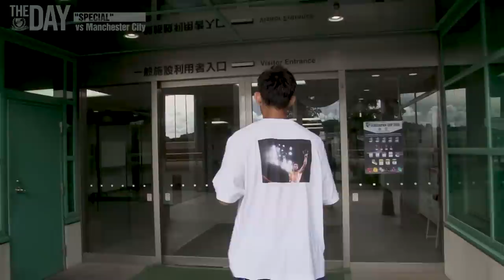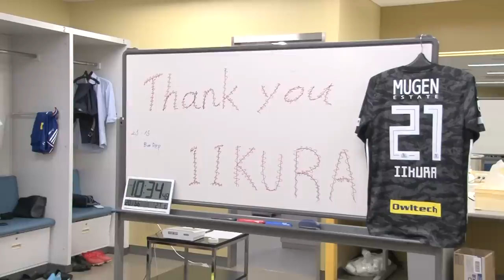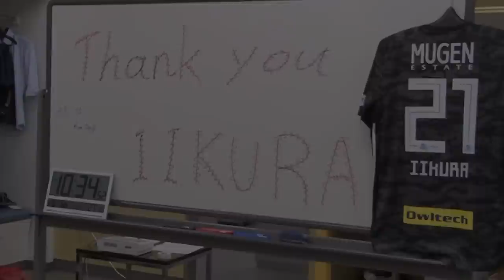special | THE DAY presented by WIND AND SEA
『The DAY presented by WIND AND SEA』

今回はスペシャルエディションとして、先日来日した姉妹クラブ、マンチェスター・シティFCとのフレンドリーマッチを収録！